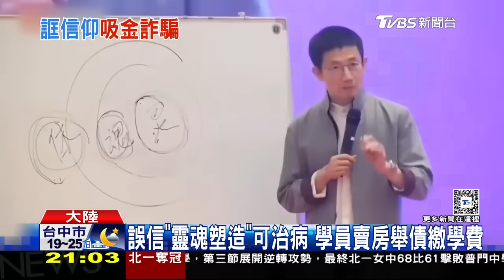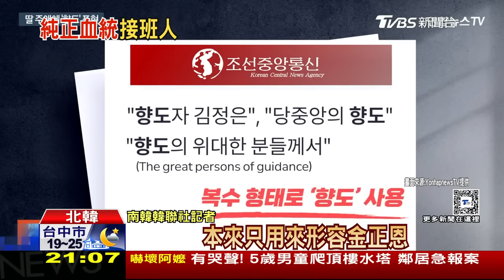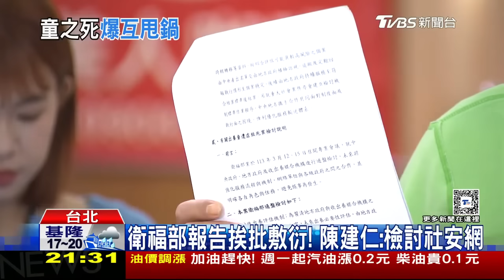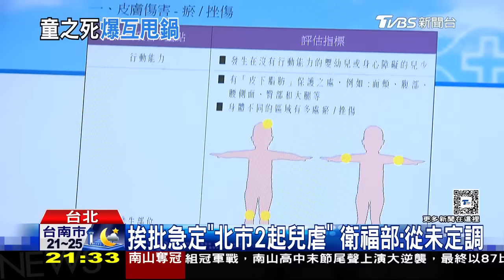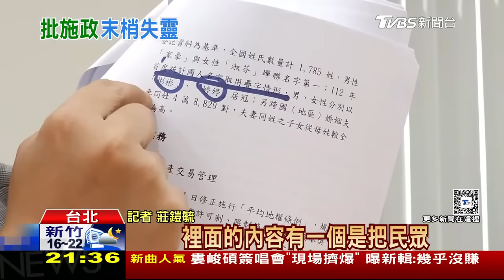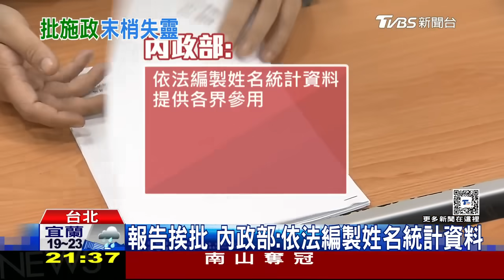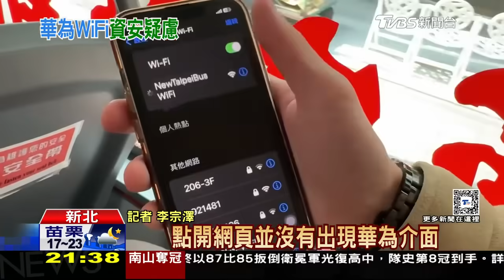《周處除三害》靈修真實版 中國破邪教組織逼烏東俄佔區唯一支持普欽 現代沙皇無懸念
搭上電影《周處除三害》熱潮？中國大陸宣布偵破一起靈修組織詐騙案，教主鄧海鵬宣稱，參加靈修可以治病，廈門總部就是宇宙的中心，受害者達３６００人，港媒還報導教主曾在美國、台灣待了１２年，成立邪教疑似在台啟蒙？俄羅斯總統大選周一揭曉，現任總統普欽幾乎篤定可連任到２０３０年，不過烏克蘭東部「俄佔區」民眾，也被俄軍荷槍實彈逼入投票所要「唯一支持普欽」。